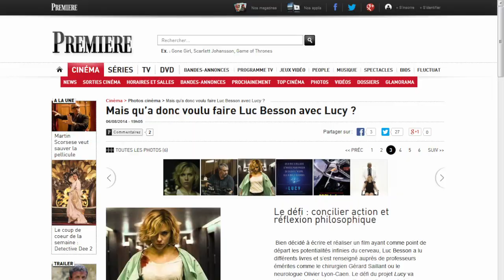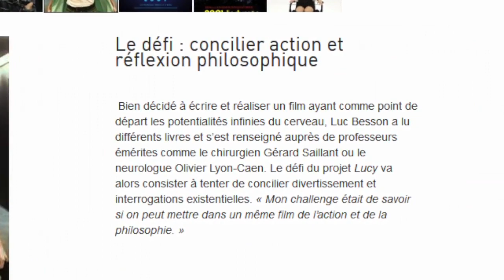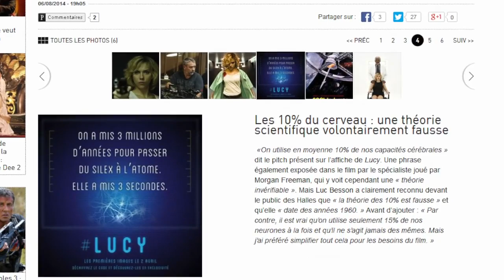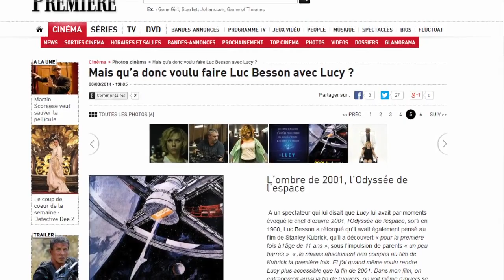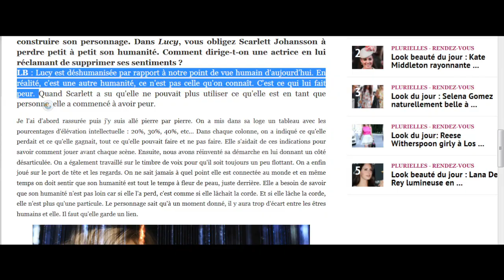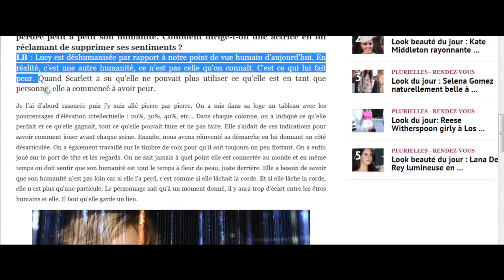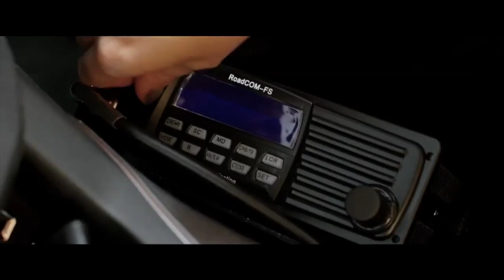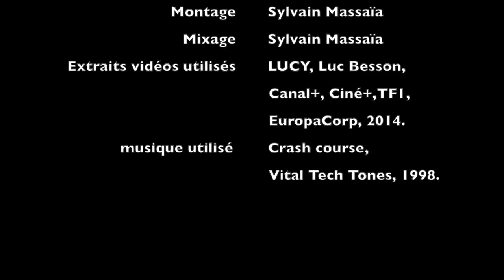LUCY, Pourquoi on n'aime pas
Une critique du dernier film de Luc Besson : Lucy (Avec Scarlett Johansson). J'avoue avoir eu un coup de chaud !
Cette vidéo faisait d'abord partie de notre série "On a vu" d'où le titre pendant la vidéo. Mais fait plutôt partie maintenant de nos "Pourquoi ?"

LA VIDEO étant mal comprise par certains, j'ai fais une 2eme vidéo pour éclaircir tout ça,